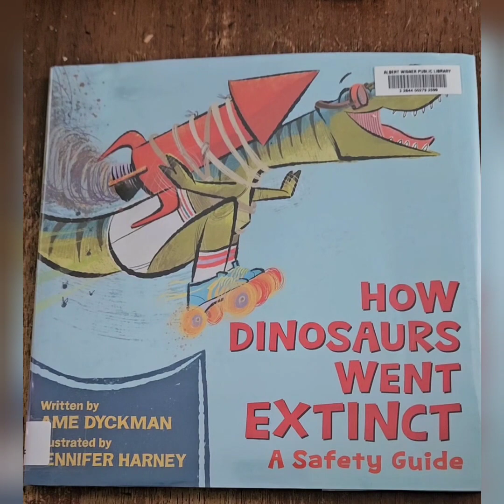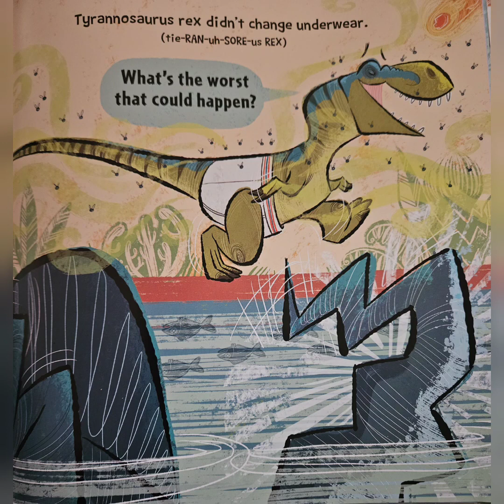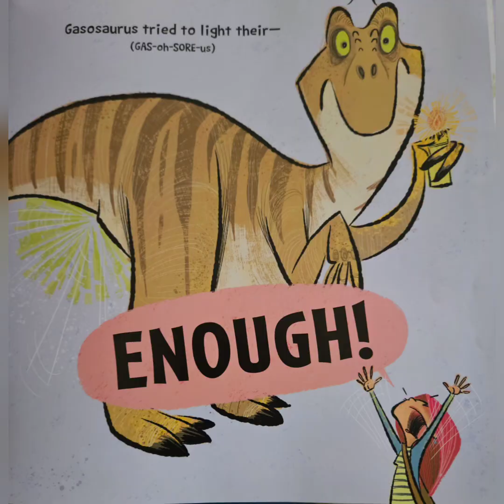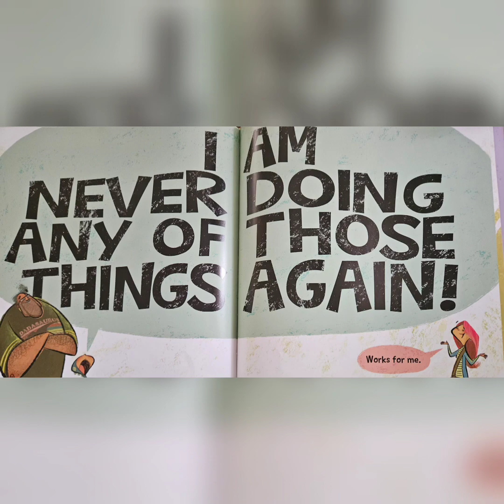How Dinosaurs Went Extinct (a safety guide...)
How DID dinosaurs become extinct?!

This dad thinks he has all the answers.

... but does he???